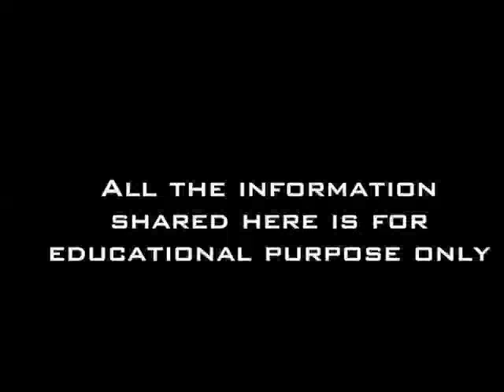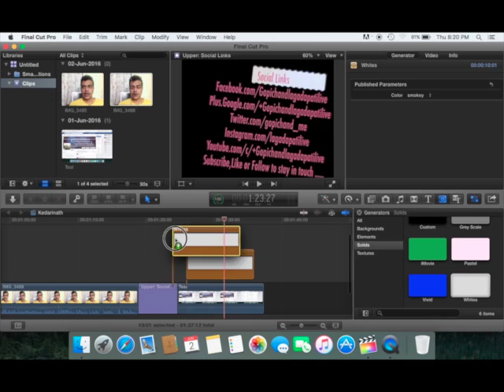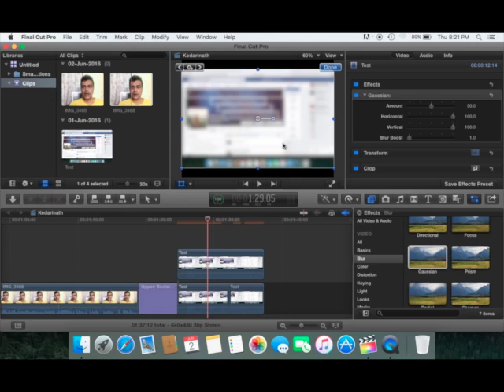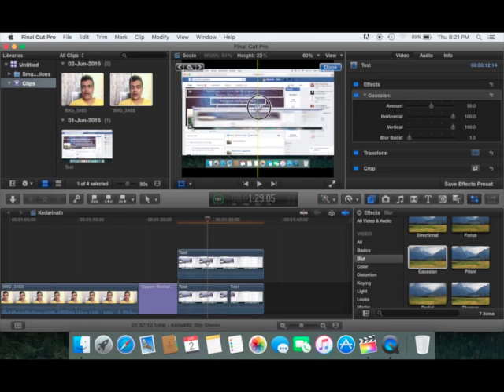How to hide or blur information in video using fcpx ?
Lagadapati explains on how to hide or blur private information in your video.